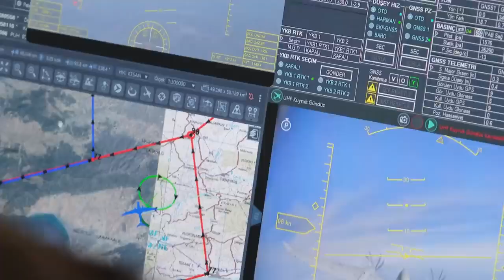sondakika KORKUDAN TİTREDİ..!! TÜRKİYE SİHALARI KORKULU RÜYASI..!!